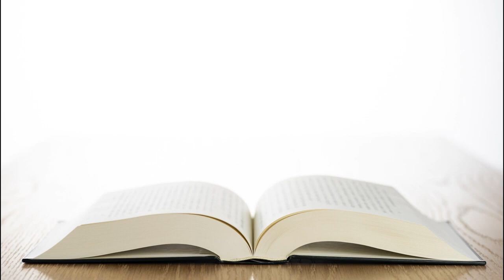Love All Play [ Trailer / Pv ]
Synopsis
Ryou Mizushima enrolls in junior high and joins the badminton club with great vigor. Although the club didn't have a proper coach, Mizushima improved his skills with his own physical strength by the time he participated in the prefectural tournament. Afterwards, he is approached by the Yokohama Minato High School's badminton coach, Ebihara.

Indecisive and timid, Mizushima hesitates to attend such a prestigious school. However, with his elder sister Rika giving him a strong push, he decides to go to Yokohama Minato. Now blessed with a coach and idiosyncratic teammates, Mizushima will gain experience he's lacked till now, and aims to win the inter-high tournament.

Information
Type: TV
Episodes: Unknown
Status: Not yet aired
Aired: Apr 2022 to ?
Premiered: Spring 2022
Producers: None found, add some
Licensors: None found, add some
Studios: Nippon Animation, OLM
Source: Novel
Genre: Sports
Duration: Unknown